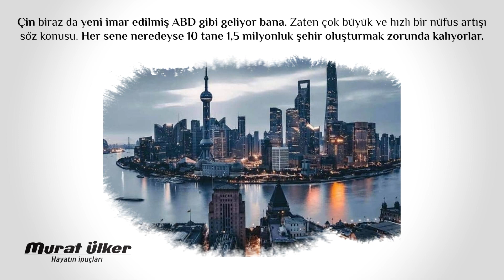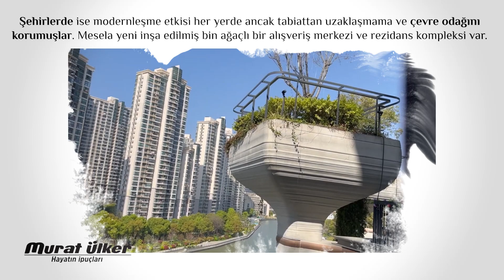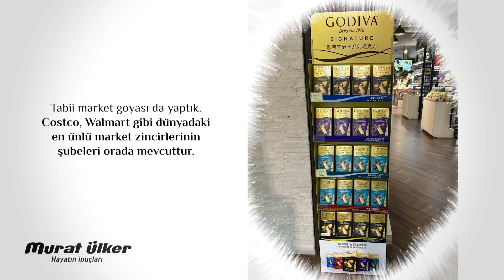EFENDİ BABANIZ ÇİN’İ BİLİR MİYDİ?